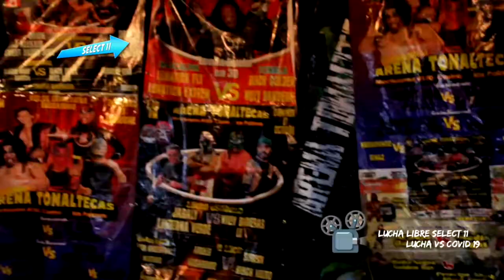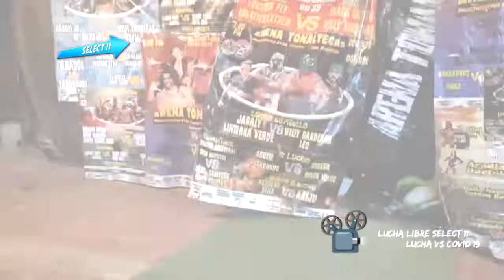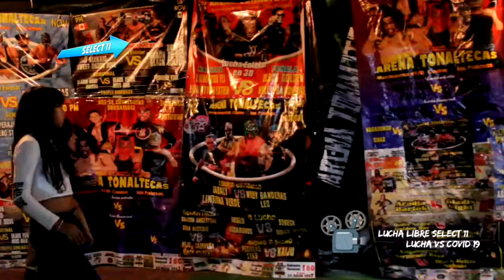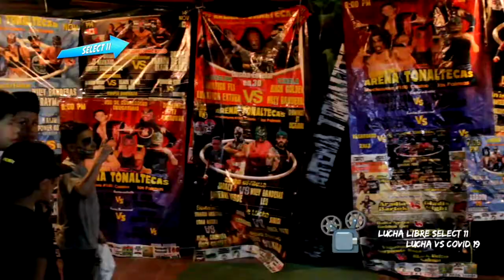Crazy King, Black Fenix Vs Demencia, Roberto Paz Jr. Vs Omar Brunetti, Linterna Verde